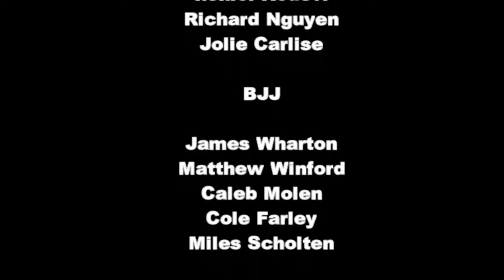Freddie Poole Martial Arts Tournament 11-12-16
Learn martial arts in an environment for all ages.